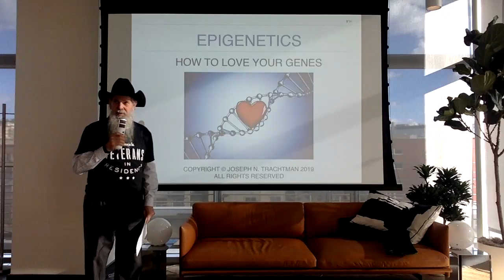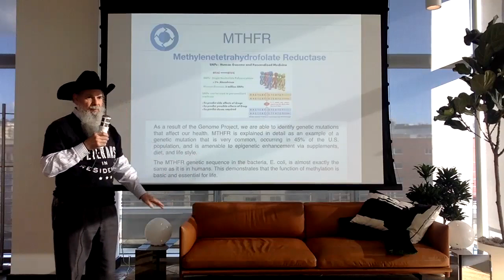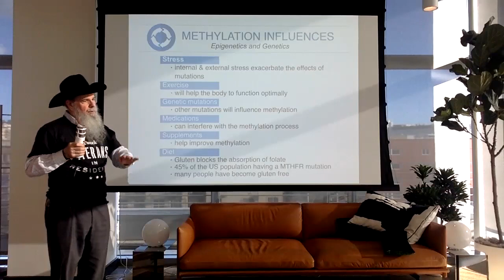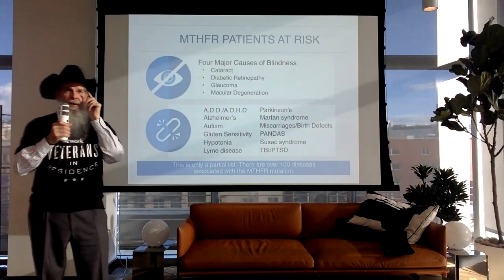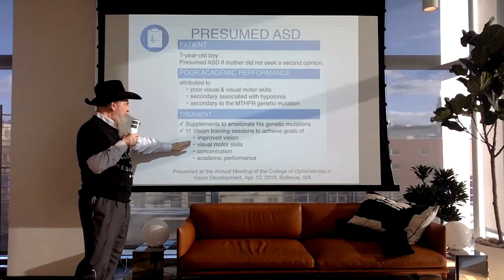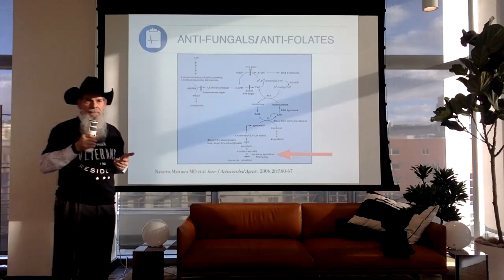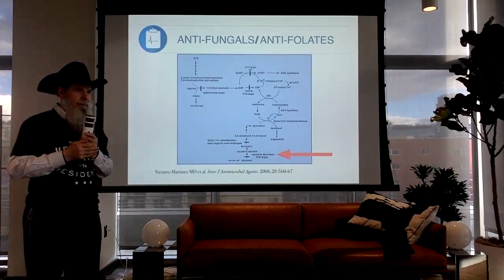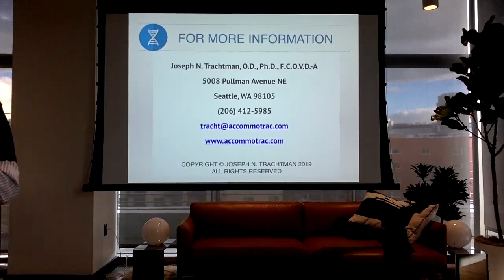Epigenetics: I Love My Genes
Using the information obtained from the Human Genome Project, a new area of science and medicine has emerged - Epigenetics. We are now able to remedy faulty genes via diet, exercise, lifestyle, and supplements. Approximately 45% of the United States population has one mutation, in particular, that is amenable to treatment via epigenetics. The genetic mutation, methylenetetrahydrofolate reductase (MTHFR), affects the conversion of vitamin B9 into the usable form in the body, methylfolate. The MTHFR mutation is related to many diseases and health problems such as cancer, diabetes, autism, A.D.D./A.D.H.D, cardiovascular disease, cataract, glaucoma, macular degeneration, Parkinson's disease, Alzheimer's disease, and miscarriages and birth defects. People who have gluten intolerance also have an MTHFR mutation. The presentation will describe how to test for MTHFR, its treatment, and other genetic factors. Accordingly, this presentation can be a life-changing event.